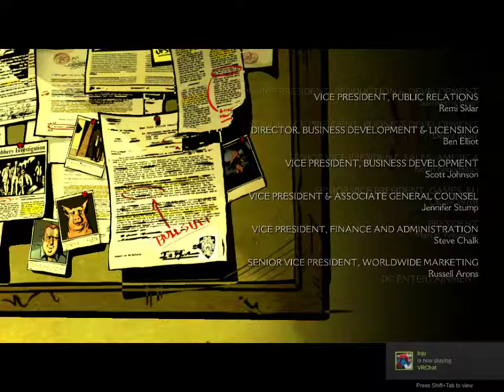The Wolf Among Us | WalkThrough Episode 1 Part 6